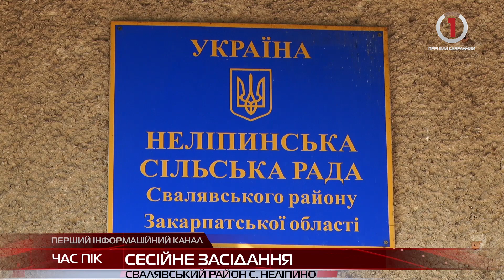Проблеми на старті: Ганьковиця хоче приєднатися до Полянської ОТГ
Установчу сесію в Неліпині, що на Свалявщині не можна назвати спокійною. Окрім оголошення результатів виборів та представлення переможця перегонів, обирали й сільське керівництво. Якщо секретар не викликав зауважень, то на кандидатуру засутпника сілського голови – зреагували невдоволенням. Через що така реакція та чому Ганьковиця хоче приєднатися до Полянської ОТГ.